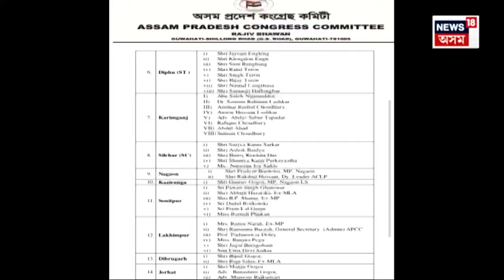APCC Probable Candidates List : Congressৰ প্ৰাৰ্থীৰ তালিকাকলৈ মুখ্যমন্ত্ৰীৰ প্ৰতিক্ৰিয়া | N18V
APCC Probable Candidates List | আগন্তুক লোকসভা নিৰ্বাচনৰ বাবে ইতিমধ্যে Congress এ প্ৰাৰ্থীৰ তালিকা প্ৰস্তুত কৰিছে । Congress ৰ এই প্ৰাৰ্থীৰ তালিকাকলৈ প্ৰতিক্ৰিয়া ব্যক্ত কৰিছে মুখ্যমন্ত্ৰী Himanta Biswa Sarma এ